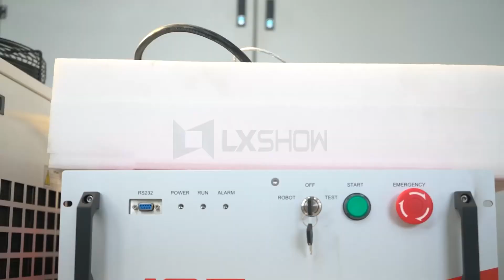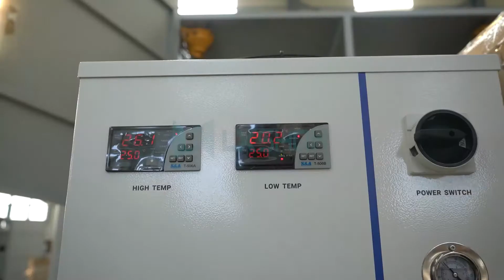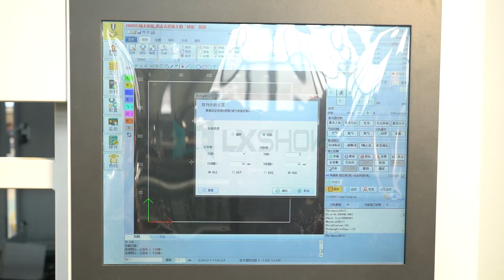[LXSHOW Laser] Laser cutting machine metal sheet LX1390M small fiber laser cutter Installation video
small fiber laser cutting machine Installation video